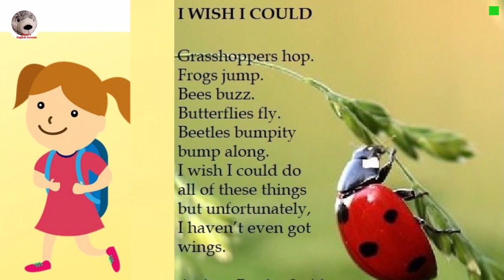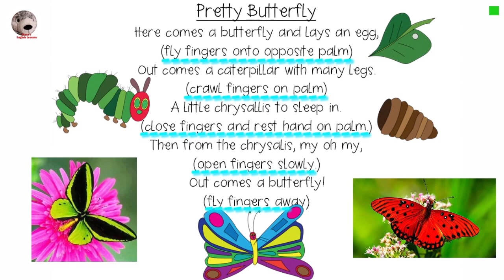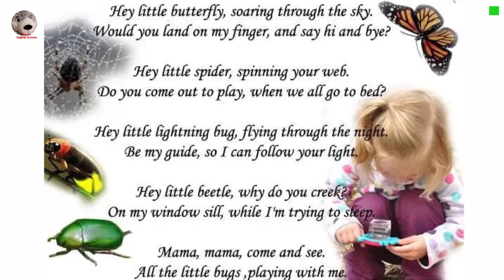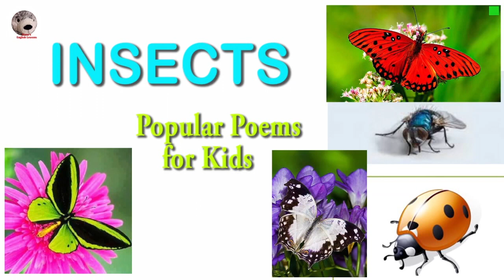Insects Popular Poems in English for Kids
Travel and Transport Popular Poems
Travelling By Train Travel And Transport Songs And Poems For Kids
It's The Morning, I'm Up At 8 Song
I Look In The Mirror Popular Poem